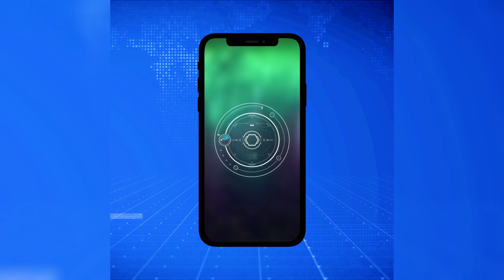Aplicativo indispensável para todos os celulares Android